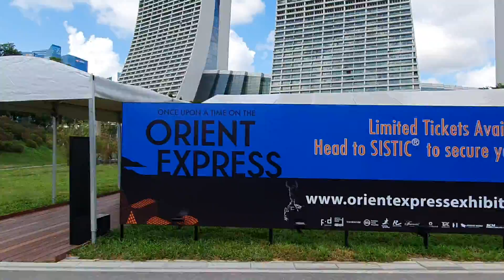On S$3 shuttle service GBTB to Flora Fantasy